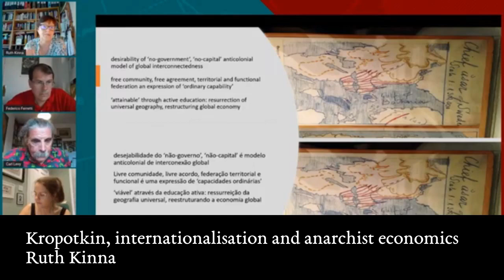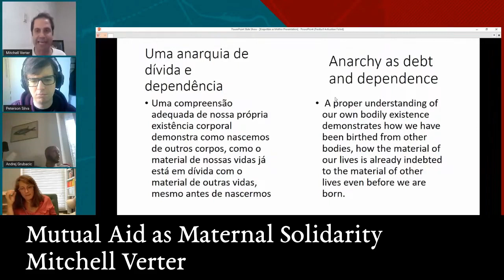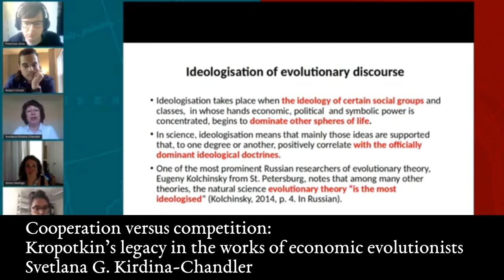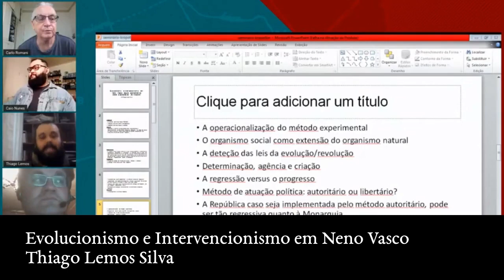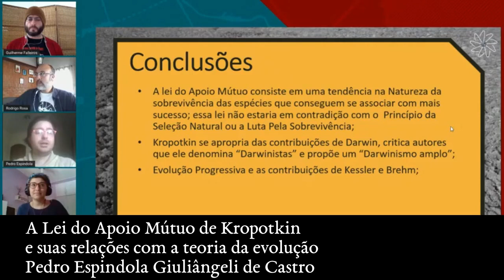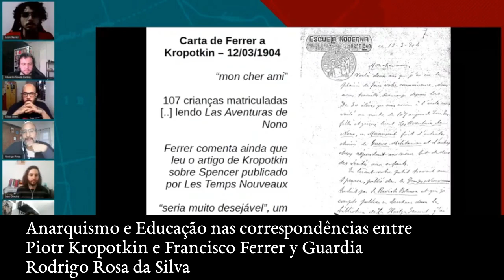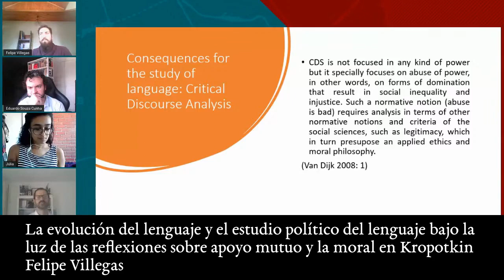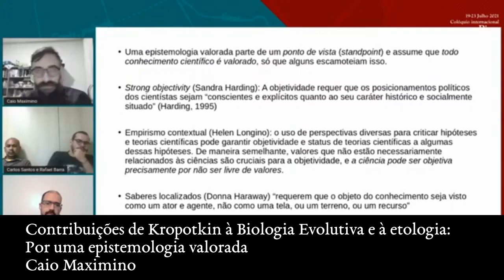Colóquio “Piotr Kropotkin – Ativismo e Pesquisa”: Momentos / Highlights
Colóquio Internacional “Piotr Kropotkin – Ativismo e Pesquisa”: Momentos
19-23 de julho de 2021

5 dias. 2 performances teatrais. 18 mesas. Quase 100 participantes, de cerca de 25 países, apresentações em 4 línguas. Tudo gravado e disponível no canal da FFLCH-USP no Youtube.

Como saber o que rolou sem tempo pra ver isso tudo? Bom, TUDO que rolou é difícil - mas com esse vídeo você confere o básico do que foi apresentado em cada mesa, e aí pode ir lá saber mais (abaixo, o link pra cada uma).

O vídeo também constrói pontes linguísticas: para quem não fala inglês, há ao menos uma indicação do que rolou na mesa (ative as legendas em português!), e aí no futuro o próprio vídeo da mesa pode ter já legendas apropriadas para assistir mais a fundo.

International Colloquium “Pëtr Kropotkin – Activism and Scholarship”: Highlights
19-23 July 2021

5 days. 2 theatrical performances. 18 sessions. Nearly 100 presenters, from around 25 countries, talks in 4 languages. Everything recorded and available on FFLCH-USP's Youtube channel.

How to take stock of what went on without the time to see all of it? Well, EVERYTHING that went on is hard to summarise - but this video shows the basics of what people talked about at each session, so you can go watch the ones you get most interested about (links below).

The video is also meant to build linguistic bridges: for those who don't speak Portuguese or Spanish, there is at least an indication of what people talked about (turn on the English subtitles!), and maybe in the future the session's video might have appropriate subtitles so you can dig deeper.

Links:

19/07

00:36 - Kropotkin, uma visão feminina
00:49 - Uma montagem cênica em plataforma virtual

01:07 - Mesa 1
02:30 - Mesa 2

20/07

03:56 - Mesa 1
05:17 - Mesa 2
06:24 - Mesa 3
07:53 - Mesa 4

21/07

09:20 - Mesa 1
10:25 - Mesa 2
12:02 - Mesa 3
13:32 - Mesa 4

22/07

15:13 - Mesa 1
16:18 - Mesa 2
17:41 - Mesa 3
20:01 - Mesa 4

23/07

21:52 - Mesa 1
23:45 - Mesa 2
25:21 - Mesa 3
26:40 - Mesa 4